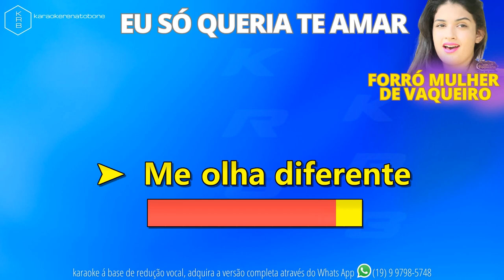EU SÓ QUERIA TE AMAR - FORRÓ MULHER DE VAQUEIRO - PLAYBACK DEMONSTRAÇÃO